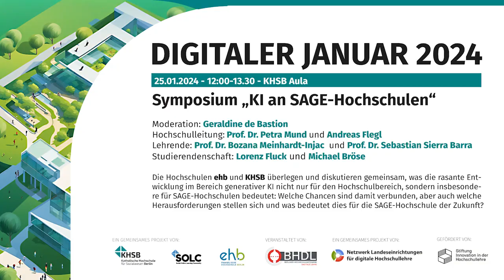Symposium „KI an SAGE-Hochschulen“ - DIGITALER JANUAR 2024 KHSB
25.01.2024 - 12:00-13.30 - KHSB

Moderation: Geraldine de Bastion

Hochschulleitung: Prof. Dr. Petra Mund und Andreas Flegl
Lehrende: Prof. Dr. Bozana Meinhardt-Injac  und Prof. Dr. Sebastian Sierra Barra
Studierendenschaft: Lorenz Fluck und Michael Bröse

Die Hochschulen EHB und KHSB überlegen und diskutieren gemeinsam, was die rasante Entwicklung im Bereich generativer KI nicht nur für den Hochschulbereich, sondern insbesondere für SAGE-Hochschulen bedeutet: Welche Chancen sind damit verbunden, aber auch welche Herausforderungen stellen sich und was bedeutet dies für die SAGE-Hochschule der Zukunft?